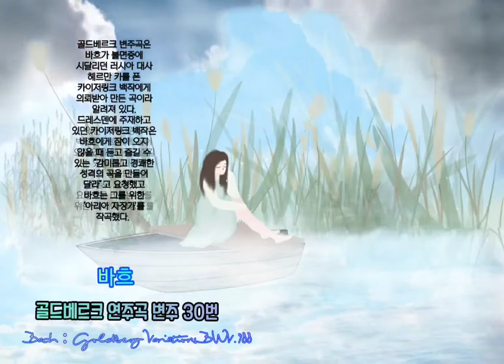✔ [Classic Music Playlist] 불면증을 치료해준 '아리아' 바흐 골드베르크 변주곡 작품 988번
🌷잠 안 오는 밤에 듣는 음악

🎧바흐 골드베르크 변주곡 작품 988번
Bach : Goldberg Variations BWV.988

'바흐가 50대에 작곡한 골드베르크 변주곡은  바흐의 제자이자 명쳄발리스트였던 골드베르크를 위해 작곡되었다고 한다.

골드베르크 변주곡은 바흐가
불면증에 시달리던
러시아 대사 헤르만 카를 폰 카이저링크 백작에게 의뢰받아 만든 곡이라 알려져 있다.
드레스덴에 주재하고 있던
카이저링크 백작은
바흐에게 잠이 오지 않을 때
듣고 즐길 수 있는
“감미롭고 경쾌한 성격의 곡을 만들어 달라”고
요청했고
바흐는 그를 위한
 ‘아리아 자장가’를 작곡했다고 한다.

음원출처:
✔ 바흐 - 골드베르크 연주곡 변주 1번 by SellBuyMusic
✔ 바흐 - 골드베르크 연주곡 변주 2번 by SellBuyMusic
✔ 바흐 - 골드베르크 연주곡 변주 3번 by SellBuyMusic
✔ 바흐 - 골드베르크 연주곡 변주 4번 by SellBuyMusic
✔ 바흐 - 골드베르크 연주곡 변주 6번 by SellBuyMusic
✔ 바흐 - 골드베르크 연주곡 변주 7번 by SellBuyMusic
✔ 바흐 - 골드베르크 연주곡 변주 8번 by SellBuyMusic
✔ 바흐 - 골드베르크 연주곡 변주 9번 by SellBuyMusic
✔ 바흐 - 골드베르크 연주곡 변주 10번 by SellBuyMusic
✔ 바흐 - 골드베르크 연주곡 변주 11번 by SellBuyMusic
✔ 바흐 - 골드베르크 연주곡 변주 14번 by SellBuyMusic
✔ 바흐 - 골드베르크 연주곡 변주 15번 by SellBuyMusic
✔ 바흐 - 골드베르크 연주곡 변주 16번 by SellBuyMusic
✔ 바흐 - 골드베르크 연주곡 변주 17번 by SellBuyMusic
✔ 바흐 - 골드베르크 연주곡 변주 18번 by SellBuyMusic
✔ 바흐 - 골드베르크 연주곡 변주 19번 by SellBuyMusic
✔ 바흐 - 골드베르크 연주곡 변주 20번 by SellBuyMusic
✔ 바흐 - 골드베르크 연주곡 변주 21번 by SellBuyMusic
✔ 바흐 - 골드베르크 연주곡 변주 22번 by SellBuyMusic
✔ 바흐 - 골드베르크 연주곡 변주 27번 by SellBuyMusic
✔ 바흐 - 골드베르크 연주곡 변주 28번 by SellBuyMusic
✔ 바흐 - 골드베르크 연주곡 변주 29번 by SellBuyMusic
✔ 바흐 - 골드베르크 연주곡 변주 30번 by SellBuyMusic